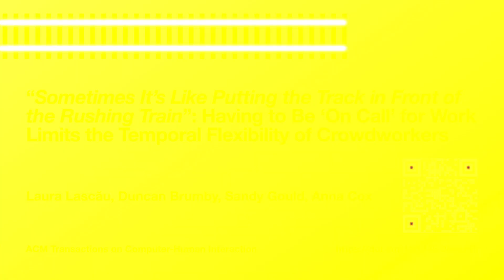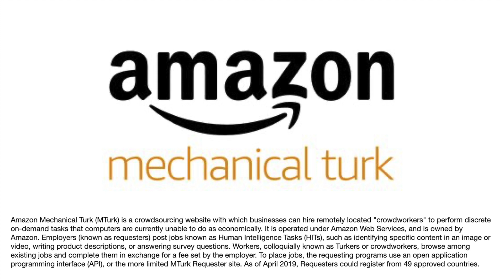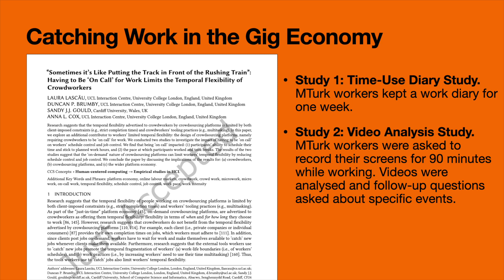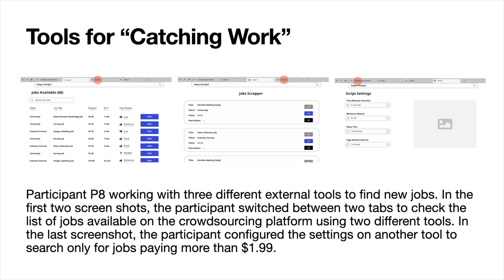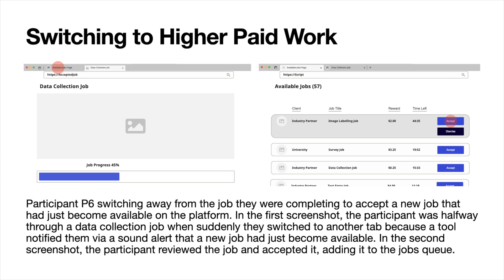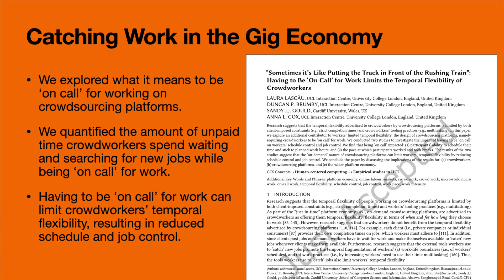“Sometimes it’s Like Putting the Track in Front of the Rushing Train”: Having to Be ‘On Call’ for...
Laura Lascau, Duncan P Brumby, Sandy J. J. Gould, Anna L Cox

Session: Knowledge Workers and Crowdworkers

Research suggests that the temporal flexibility advertised to crowdworkers by crowdsourcing platforms is limited by both client-imposed constraints (e.g., strict completion times) and crowdworkers’ tooling practices (e.g., multitasking). In this article, we explore an additional contributor to workers’ limited temporal flexibility: the design of crowdsourcing platforms, namely requiring crowdworkers to be ‘on call’ for work. We conducted two studies to investigate the impact of having to be ‘on call’ on workers’ schedule control and job control. We find that being ‘on call’ impacted (1) participants’ ability to schedule their time and stick to planned work hours, and (2) the pace at which participants worked and took breaks. The results of the two studies suggest that the ‘on-demand’ nature of crowdsourcing platforms can limit workers’ temporal flexibility by reducing schedule control and job control. We conclude the article by discussing the implications of the results for (a) crowdworkers, (b) crowdsourcing platforms, and (c) the wider platform economy.

Pre-recorded video presentations for Journals at CHI 2024